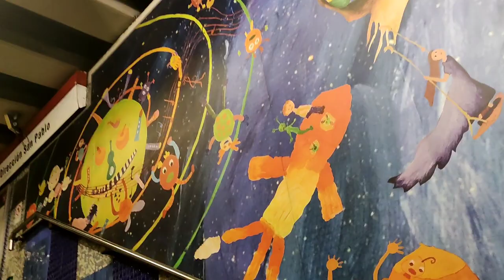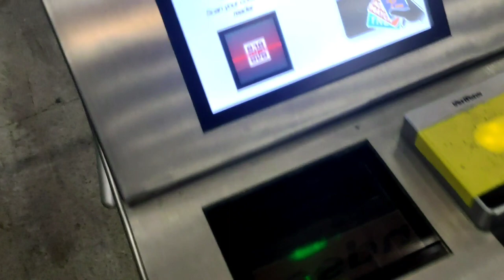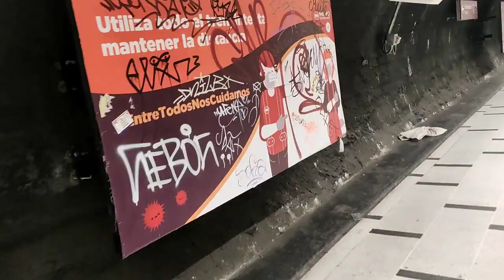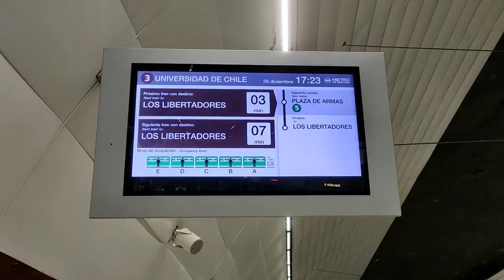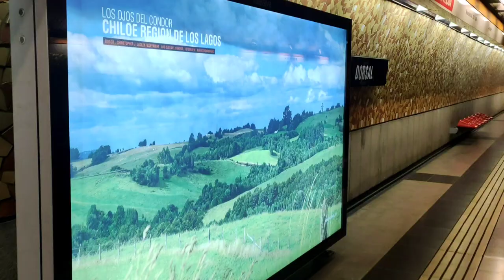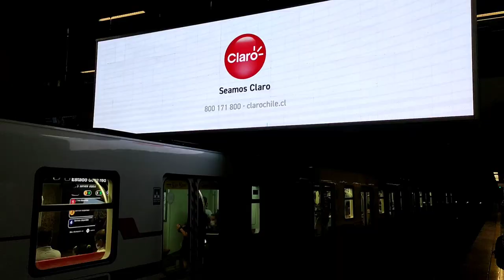conociendo chile 🇨🇱 metro de santiago el más moderno Nando Explorando🤸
El Metro de Santiago es el ferrocarril metropolitano cuya red cubre parte de la capital de la República de Chile. Este sistema de transporte es administrado por la empresa de capitales estatales Metro S.A. Es el primero de los dos sistemas de ferrocarriles metropolitanos chilenos, junto con el Tren Limache-Puerto de Valparaíso (2005). Forma parte de la Red Metropolitana de Movilidad.